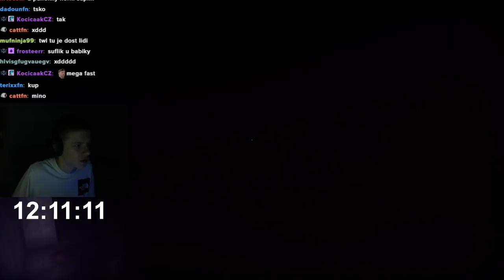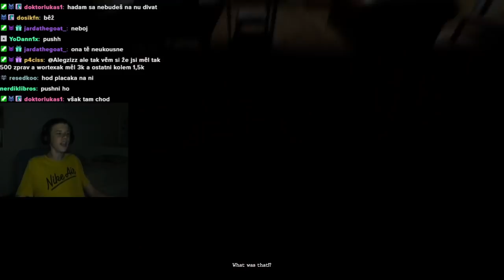NEJLEPŠÍ KLIPY SRPEN 2021 | Boostbend